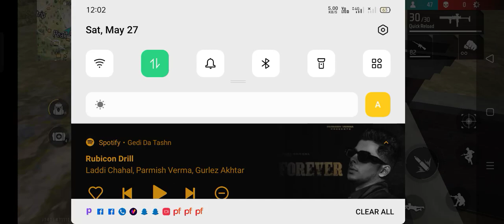May 27, 2023